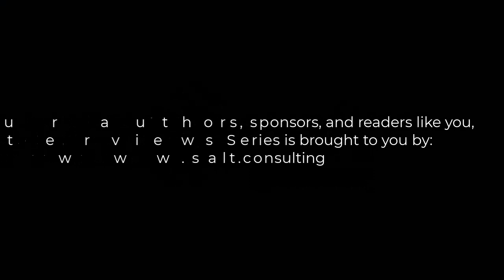Inspired Interview - Michelle Guiliano with Shivani Himalaya - "From the Himalaya to the Matterhorn"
🤩Meet Shivani Himalaya, one of the 31 authors featured in our collaborative book: Inspired Journeys in this 9th interview in our series Inspired Interviews, recorded LIVE on May 22nd, 2023.

🌟Shivani is born in Switzerland, educated in Geneva and Singapore, and driven by the question: "Who am I?" She traveled to over 20 countries, learned 7 languages, read the Bible, the Bhagavad Gita, and the Torah, and studied from both western and eastern Masters in her pursuit of studying with a "living Master." She found her "real Master," someone able to return her to herself, in the Himalayas. Read about her experience in her story chapter: "From the Himalayas to the Matterhorn" in Inspired Journeys!

🎁Shivani is a Shiva Dhyan Yoga Master Teacher and Life Coach on a mission to train 5000 Women Masters.

❤️You're invited to view the individual videos featured in our Inspired Interviews playlist featuring authors from Inspired Journeys. We welcome your likes, comments, and encourage you to share women's voices and women's stories that resonate with you in your own digital spaces. Together, we can help these stories spread around the world.

🎁Investing your time in viewing this video interview might allow you the freedom to wonder, wander in nature, and find the infinite atop a mountain, in the heavens, and within you. What do you miss that, connection to the divine or the divine within you, might help heal?

where you can learn about her upcoming events including leadership training programs for women and follow her in social media including on YouTube, Facebook, and Instagram.

❤️Thank you, Shivani for sharing your story and for making time for this Inspired Interview!
🤩🌏🎁Click the "Subscribe" button to subscribe to Salt Consulting's YouTube channel @SaltConsulting and be alerted to this and other affirming and educational videos from the Inspired Interview Series as well as videos centered on leadership and self-coaching topics.
The anthology, Inspired Journeys was conceived of and edited by Esther Buerki, Denise Nickerson and Michelle Guiliano.

🤩Co-Founder of SheChangesClimate, Elise Buckle wrote the Forward of the book.

🤩Acclaimed Jungian Psychoanalyst, Author, Lecturer and Adventurer, Patricia Elwood wrote the Introduction as well as concluding comments titled "Hub of Feminine Power."

🙏The book is funded in part by over 70 women's headed businesses - all members of WRS who took part in the Business Directory featured in Inspired Journeys! Get your copy of the book today to read the ads, find amazing offers, and to share about, recommend, and buy from women.
🙏🌟❤️Get your copy of the paperback version of Inspired Journeys or the ebook directly on Amazon
🌟❤️If you care about leadership, lifelong learning, are an experienced coach, therapist, or counselor, or are interested in learning new coaching techniques, systems, approaches & tools, join us in our new community, Coach Within®️!

Answer all three group entry questions today to take advantage of our Tuesday Talk Show LIVE at 16:00 CET written by Denise Nickerson and delivered by, Michelle Guiliano.

Join us for our private hangout in the exclusive Coach Within®️ Coffee Breaks on Friday's at 11:00 CET by joining "Coach Within by Salt Consulting"

This inspired interview was recorded and livestreamed on May 22nd, 2023 for the Women Rock Switzerland community where 12K+ women from over 80 countries come to share, connect, support and team for women's economic empowerment and an end to isolation for women in Switzerland.